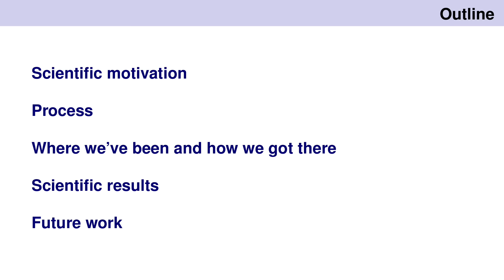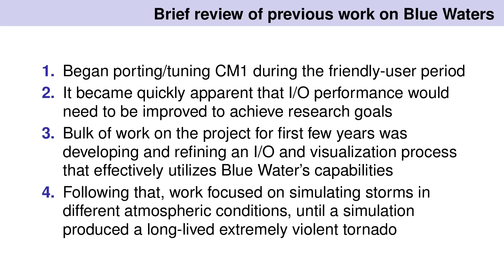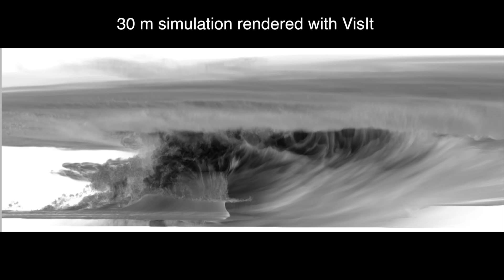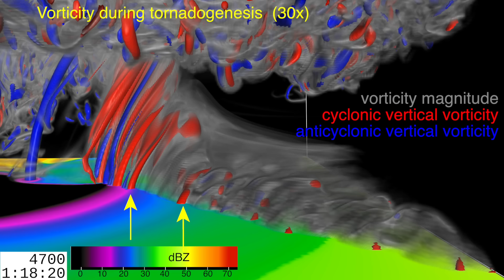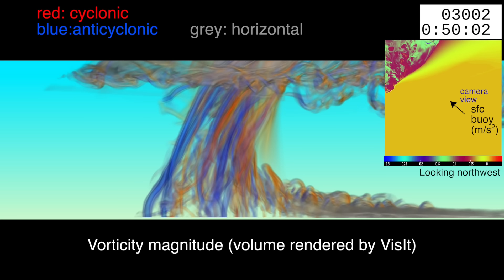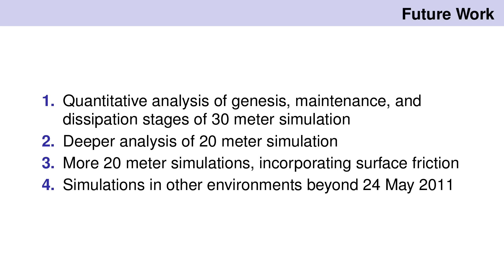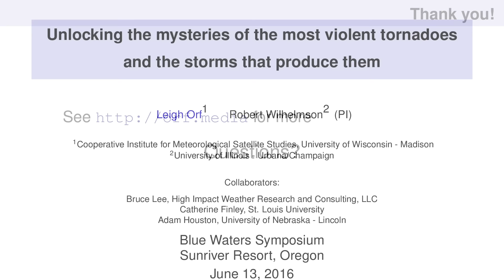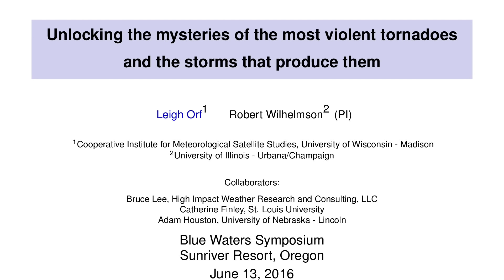Unlocking the mysteries of the most violent tornadoes and the storms that produce them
This talk was presented on June 13, 2016 at the fourth annual Blue Waters Symposium in Sunriver, OR.